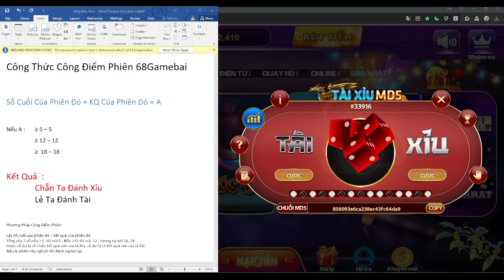Cách soi cầu tài xỉu MD5 68 game bài bằng điểm phiên mới nhất 2023